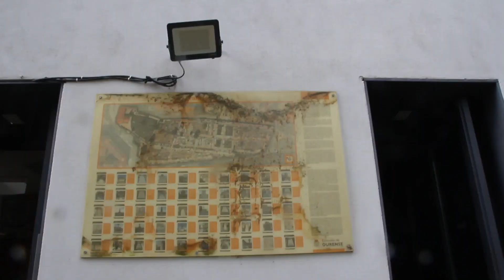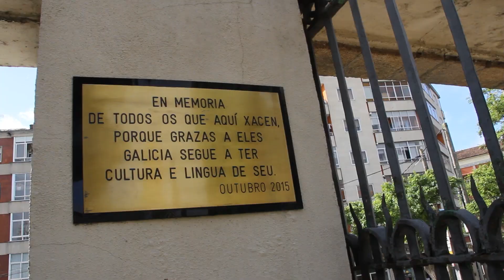O abandono do cemiterio de San Francisco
O cemiterio de San Francisco, BIC da cidade de Ourense tanto polo seu alto valor arquitectónico como polas personaxes ilustres que están alí enterradas, cada ano sofre máis abandono por parte das malas xestións políticas e dos propios donos dos panteóns e tumbas que poderían manter máis coidadas.

Reportaxe por: Gabriela Prada